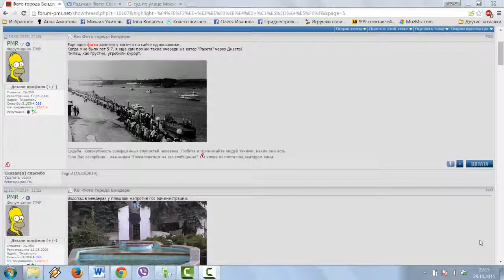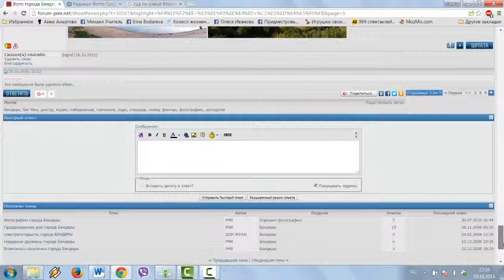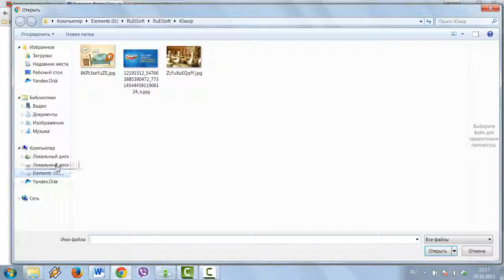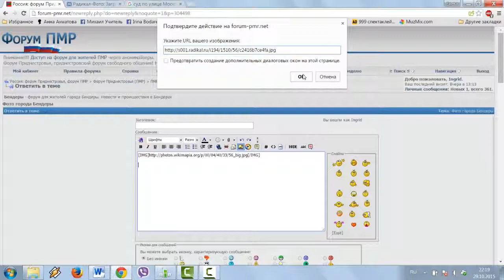� Как загрузить фото (картинку) на бесплатный хостинг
Видео о том как загрузить фото (картинку) на бесплатный хостинг. Этот навык пригодится при размещении Ваших изображений на форумах или для отправки ссылок на изображения своим коллегам и друзьям через интернет.
Skype: lly1978lly